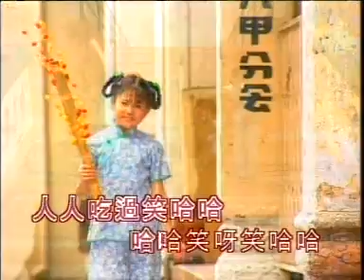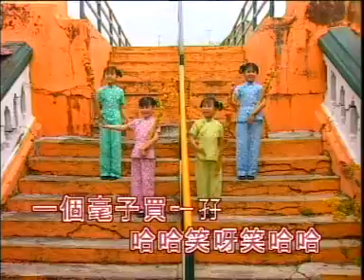【四千金】卖橄榄+卖汤圆